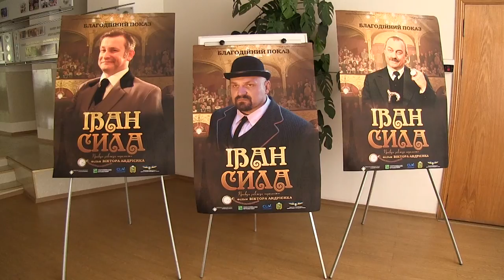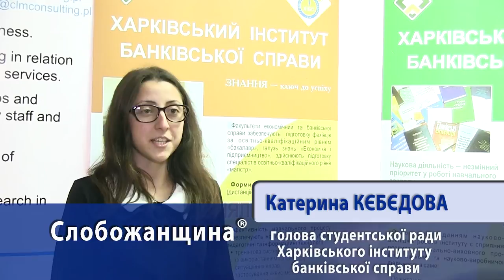Благотворительный показ фильма «Иван Сила» в Харьковском институте банковского дела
Партнер показа Харьковский институт банковского дела организовал благотворительный показ фильма «Иван Сила». Это первый детский фильм, который сняли в независимой Украине.